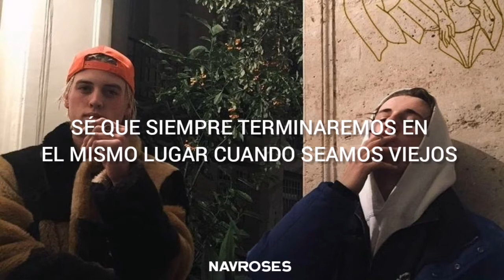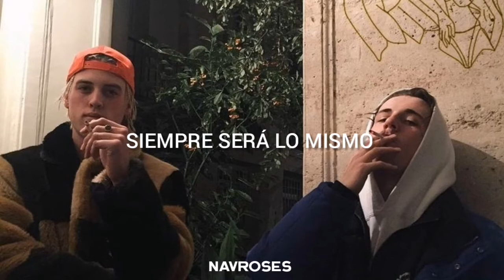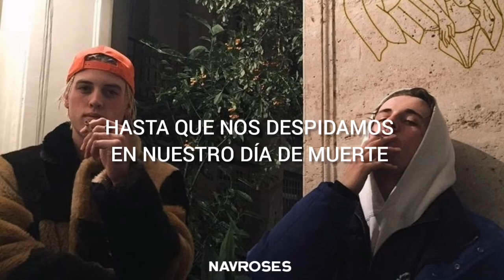Brother - Kodaline | sub español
Lyrics: When we were young we were the ones
The kings and queens oh yeah, we ruled the world
We smoked cigarettes man no regrets
Wish I could relive every single word
We've taken different paths
And travelled different roads
I know we'll always end up on the same one when we're old
And when you're in the trenches
And you're under fire I will cover you
If I was dying on my knees
You would be the one to rescue me
And if you were drowned at sea
I'd give you my lungs so you could breathe
I've got you brother-er-er-er
Oh brother, we'll go deeper than the ink
Beneath the skin of our tattoos
Though we don't share the same blood
You're my brother and I love you that's the truth
We're living different lives
If we'll make it back With all our fingers and our toes
5 years, 20 years, come back
It will always be the same
I would give you my lungs so you could breathe
And if we hit on troubled water
I'll be the one to keep you warm and safe
And we'll be carrying each other
Until we say goodbye on our dying day
Because I've got you brother-er-er-er